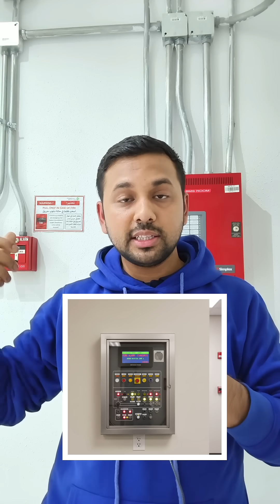What is Fire alarm system & How It Works 🔥 | Fire Alarm Basics | Day 3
Welcome to Day 3 of my Fire Alarm Series! In this video, I explain what fire is, how it works, and why it spreads. This is perfect for beginners or anyone curious about fire science and fire alarm systems.
🔥 Learn the basics of fire chemistry and behavior
🔥 Understand how fire detection works in fire alarm systems
🔥 Stay safe and informed